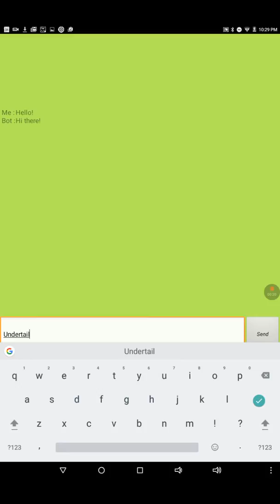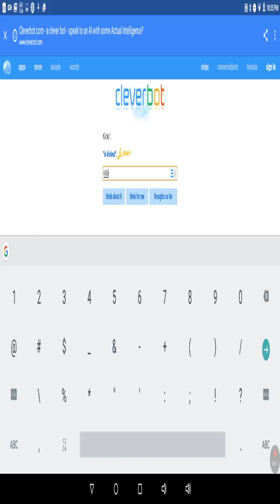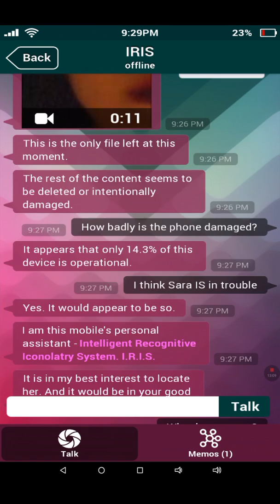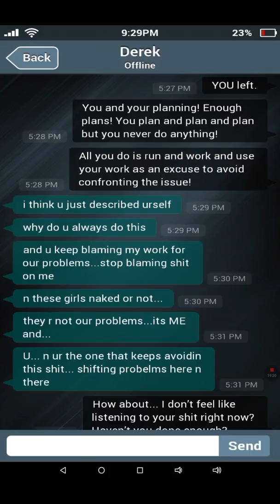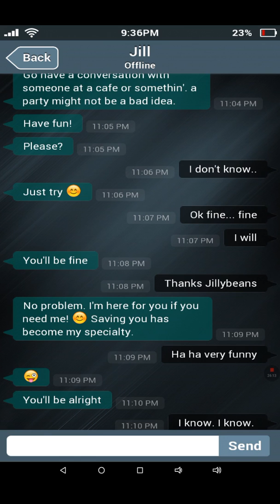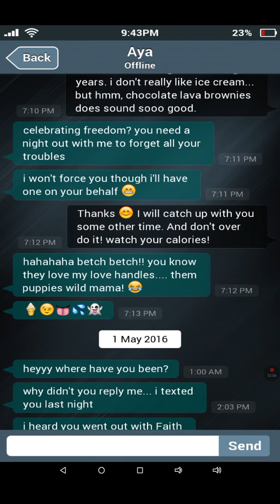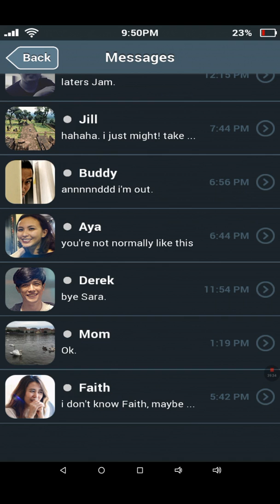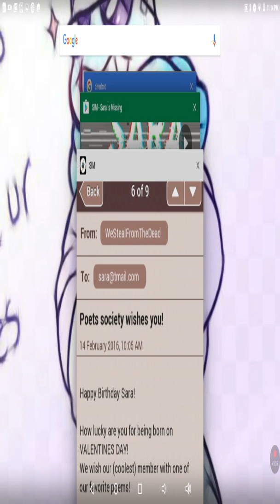Sara is missing TBS version //feat Dan. THAT WAS AWESOME